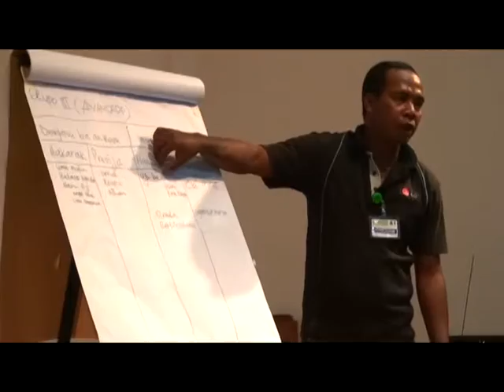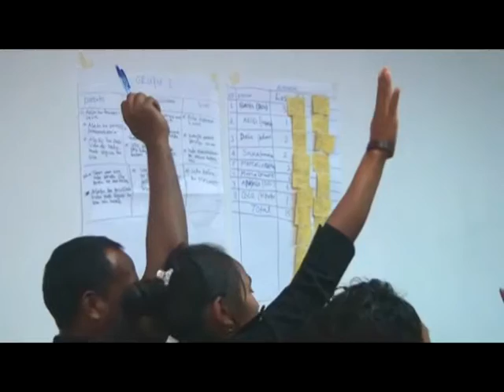Life Skills Based Education programme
Since 2009, over 100,000 of the total Timor-Leste youth population (15-29 age group) have been reached through the UNICEF supported Life Skills Based Education (LSBE) programme. Many girls and boys have transformed their lives after attending LSBE. They are not only more knowledgeable on issues such as HIV/AIDS, reproductive health, drugs and alcohol abuse but also they are equipped with the skills to develop more positive and meaningful relationships with their families, peers and communities. The programme has contributed to ensure active youth participation by engaging them to various activities in their communities.